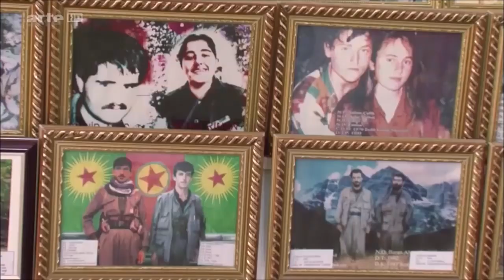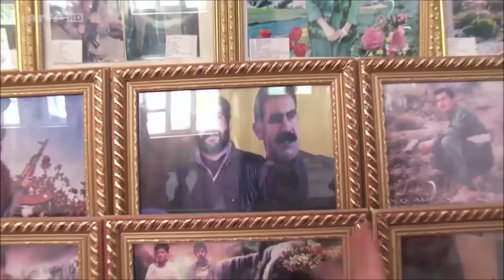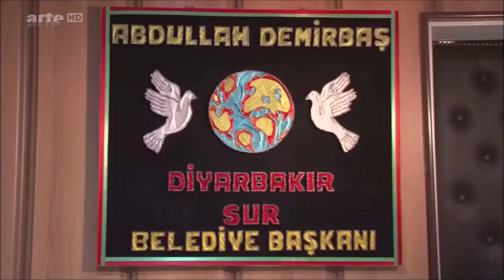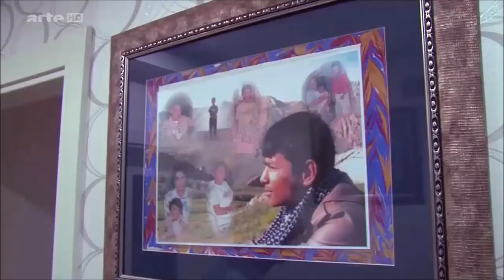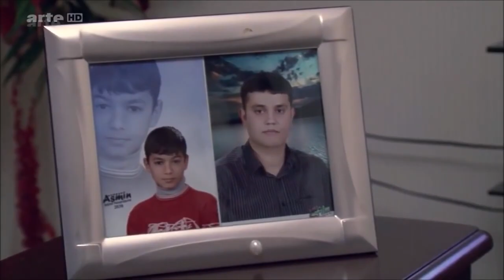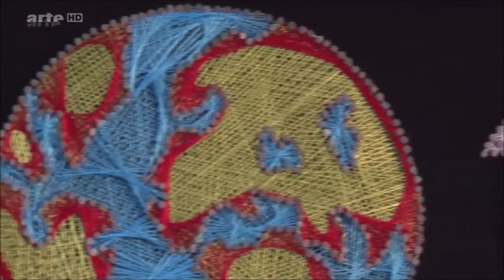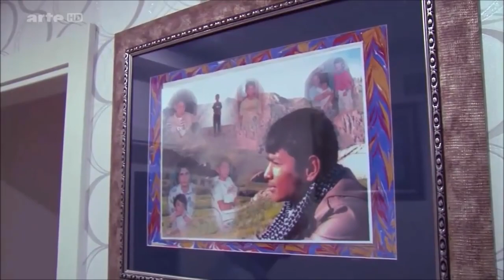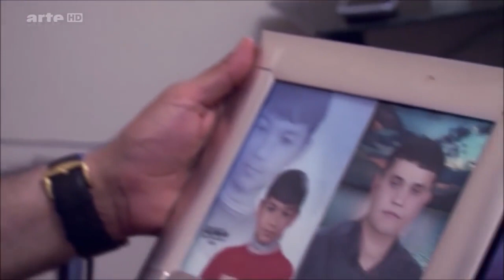DOKU: Kurdistan - Rückzug Richtung Frieden | ARTE HD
Im Mai begann der Rückzug der PKK-Kämpfer aus dem gebirgigen Südosten der Türkei. Mehr als 2000 Guerillas haben nach den Angaben der PKK inzwischen die Grenze in den Nordirak überschritten. Trotz dieser Vorleistung der PKK hat die türkische Regierung aber bis jetzt aus Sicht der Kurden noch keine Schritte unternommen, um den Friedensprozess voranzutreiben. Die Kurden rufen nicht mehr nach einem eigenen Staat - nach den Jahrzehnten des Bürgerkriegs sind sie bescheidener geworden, vielleicht auch diplomatischer. Sie wollen nur noch die Gesetze verändern lassen, um ihnen mehr kulturelle Autonomie zu ermöglichen und sie fordern die Freilassung von 7000 politischen Gefangenen: Politiker, Bürgermeister und kurdische Intellektuellen.